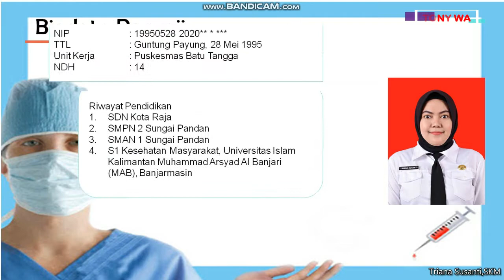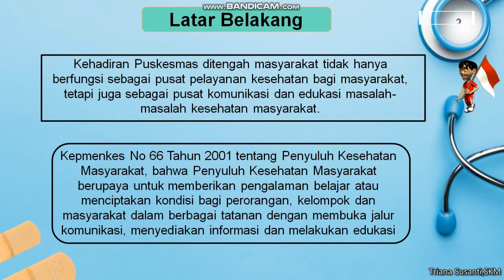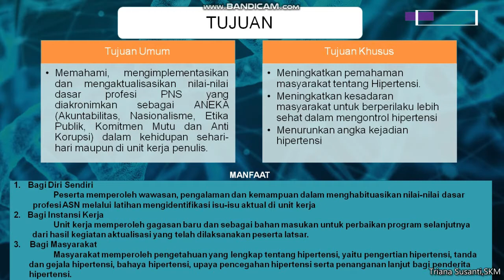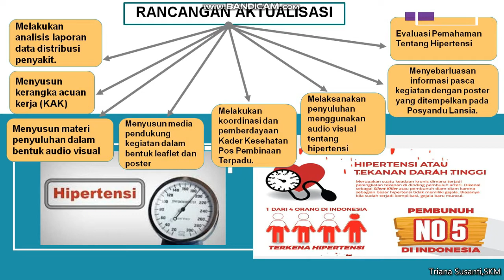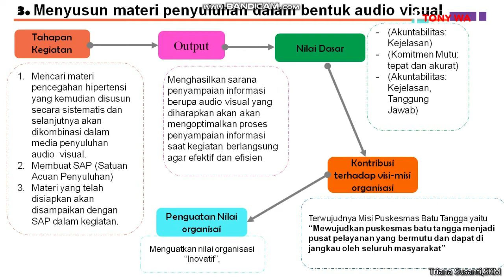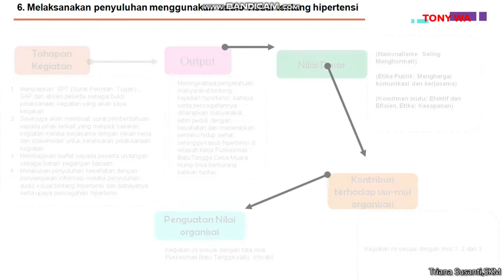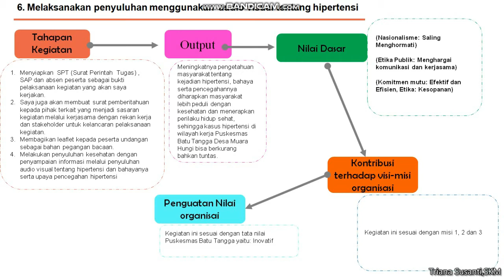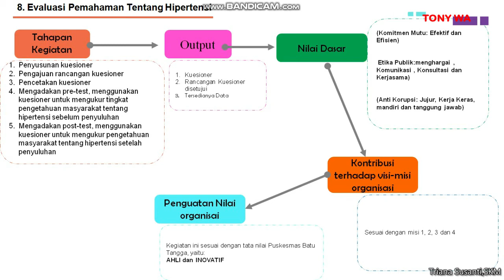Rancangan Aktualisasi Habituasi | LATSAR CPNS 2021